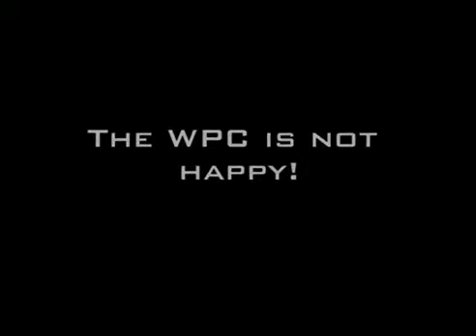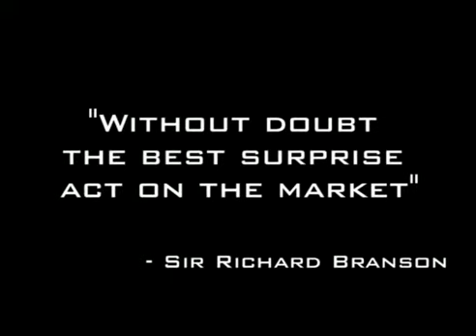The Singing Policemen - Exclusive Entertainment Services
to find out more about this act.

Why use an Exclusive Entertainment Services?

Simple we will save you money and arrange everything professionally for you.

Call us FREE on 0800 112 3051 to discuss your requirements in detail.